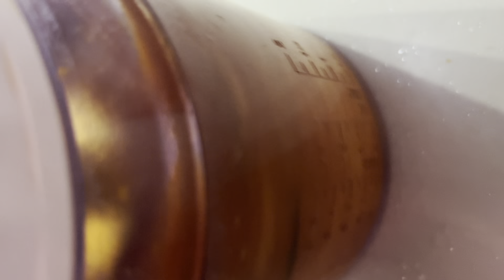بتر تشيكن Butter Chicken (دجاج بالزبده) لذيذ جداً 😋😋